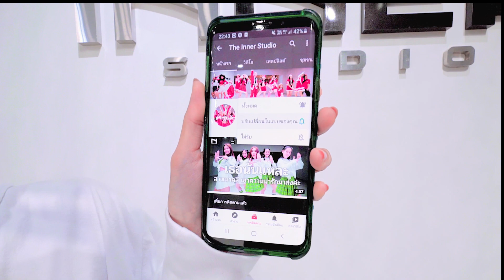INNER KIDS │ HOW YOU LINK THAT - BLACKPINK